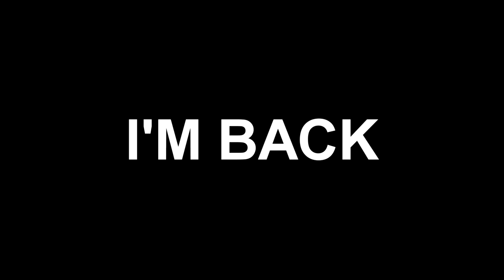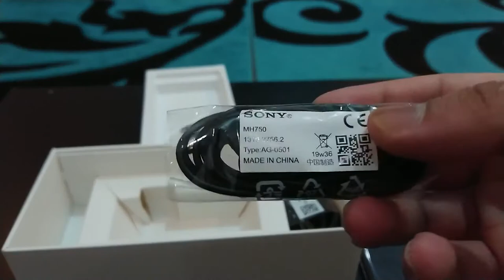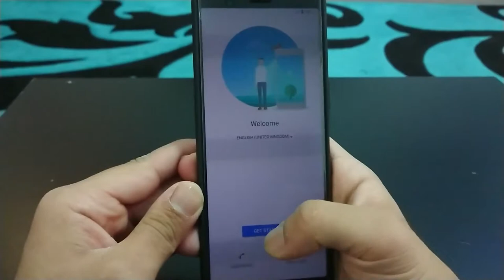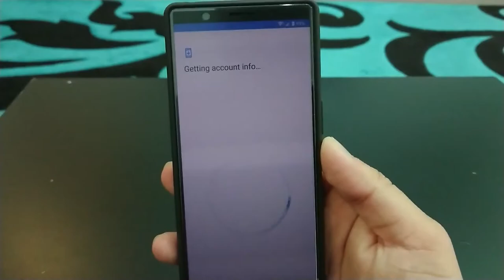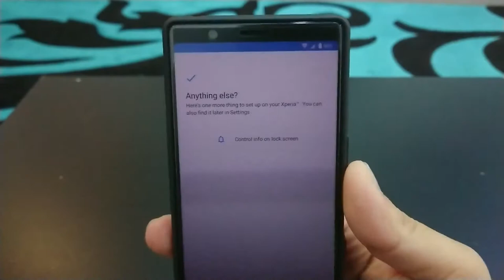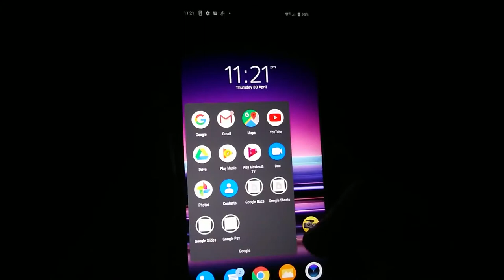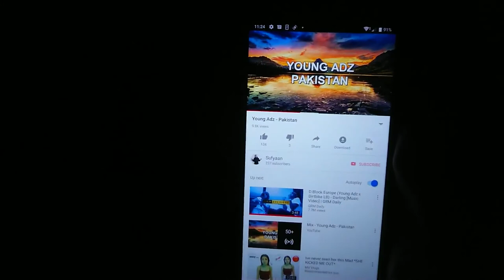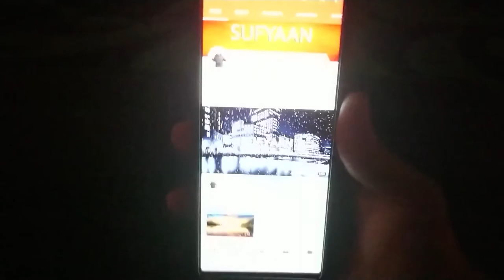Sony Xperia 5 Black Unboxing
Welcome to Sufyaan YouTube, I'm 20 years old and I live in United Kingdom and on my YouTube Channel I am Vlogger, Music, Gamer. (UK YouTuber) Please Support With Subscribe & Turn Your Bell Notification On & Like & Comment & Share!

What do I use to record and make my videos:
I have a Sony Xperia XZ1 Compact
I use Sony Vages Pro 14 to edit my videos.